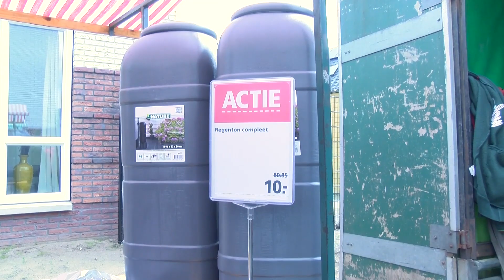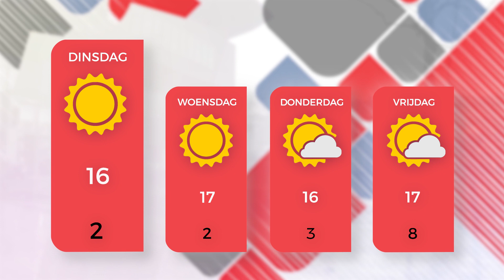1Twente Nieuws maandag 13 mei 2019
0:25 Levensgevaarlijke actie bij hoogspanningsmast
0:52 Enschede herdenkt de vuurwerkramp
1:49 Slag om Ruigenrode nagespeeld in Almelo
3:12 Levend Fortnite-spel bij jubileum NEO
3:48 Buurtlunch voor duurzame nieuwbouwwijk
5:28 Open kampioenschap ballroom dansen